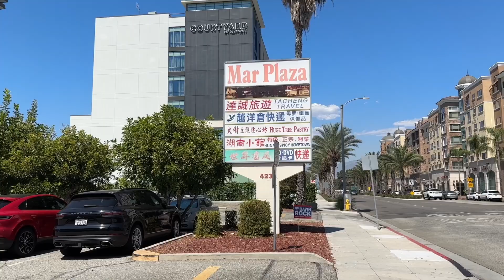蒙市時代廣場 大西洋大道 華人頂級商圈 不少新商家入駐